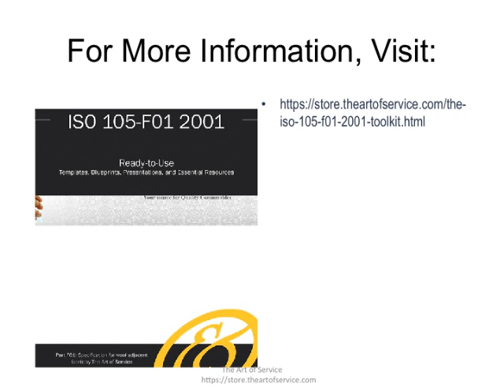The ISO 105 F01 2001 Toolkit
This innovative set of documents and ready-to-use templates will provide you with a head start for both learning and applying of a ISO 105-F01 2001 approach that meets today's standards.